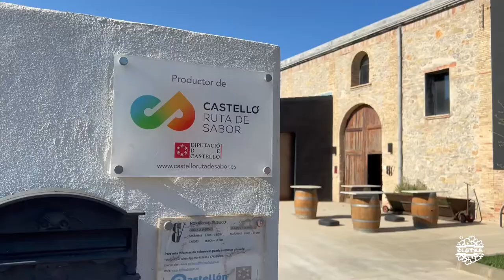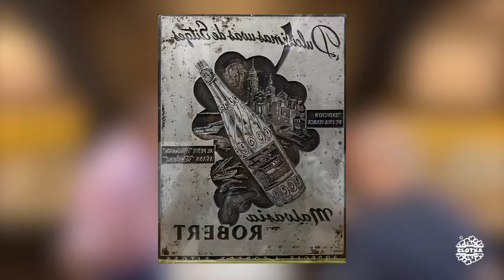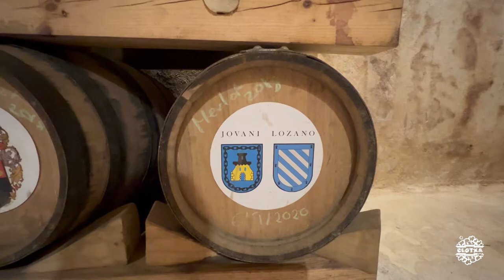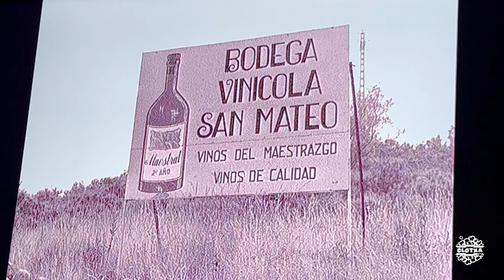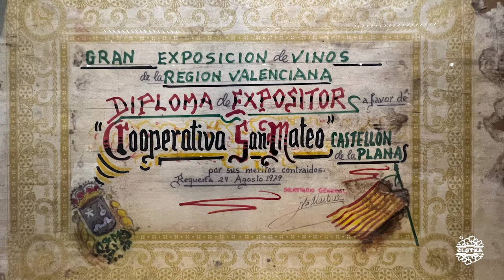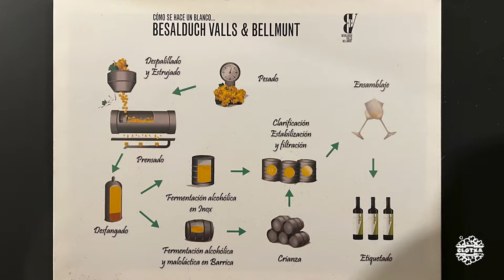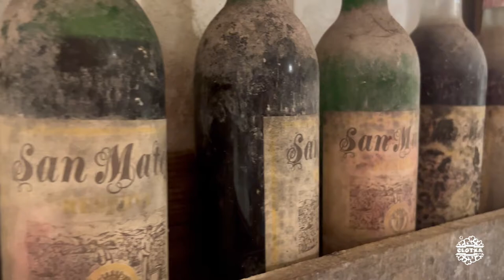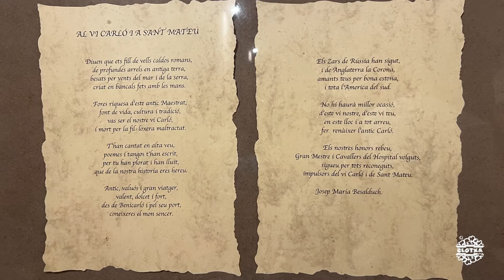Besalduch Valls & Bellmunt Bodegues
🍇Visita guiada a la Bodega Besalduch, Vall & Bellmunt
👍Detallada explicación, requiere reservar
🍷Cata de 4 vinos
🧀Cata de productos típicos locales: quesos, cecina, jamón y aceite